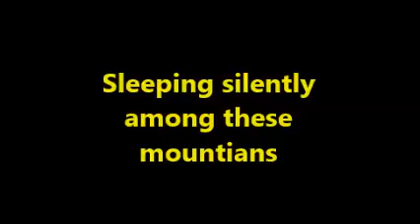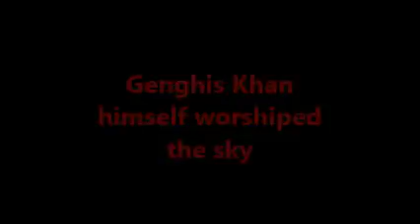Khan's Deep sleep in Mongolian Mountains